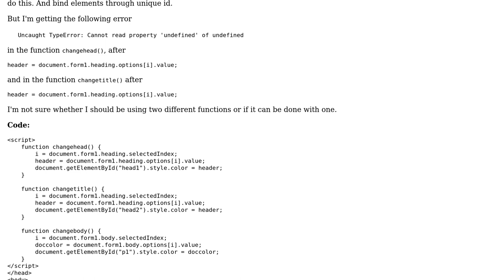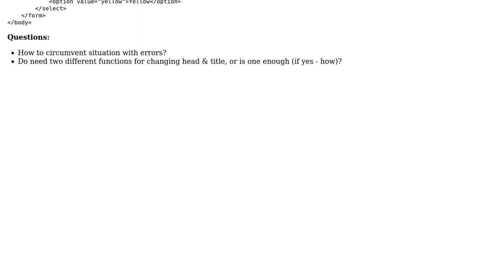CSS with JavaScript - Cannot read property 'undefined' error